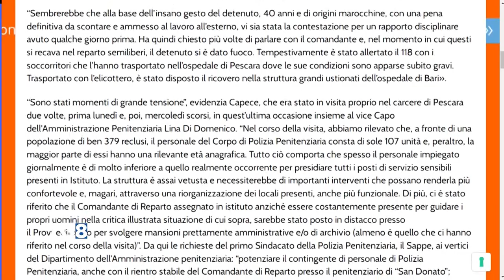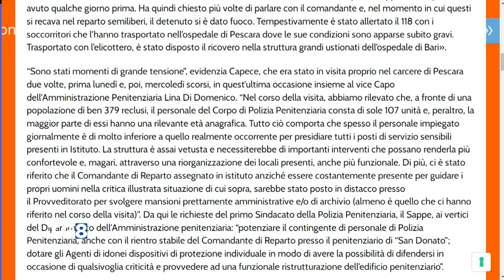Pescara - Detenuto si dà fuoco, ferite gravi